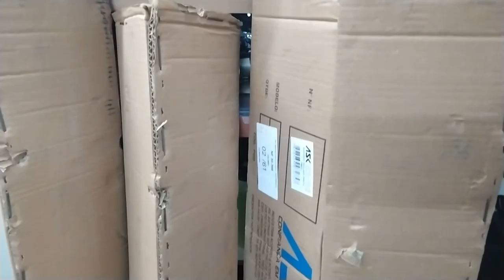Suportes para teclados ,microfone, caixa de som, violão disponíveis p/venda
para adquirir os suportes saber valores chama no whatsap 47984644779